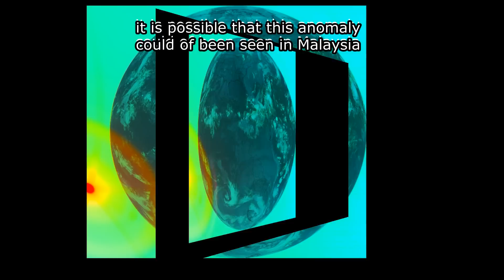Strange Pink/red Anomaly seen in Malaysia and GOES Satellite on the same day Oct 2012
Strange anomaly seen in Malaysia and on GOES Satellite on the same day.. coincidence..I'm not to sure, The GOES satellite image is definitely odd. In one pic you can see its a sun dog but the pink doesn't look like a camera flare or part of the sun dog..what do you think?